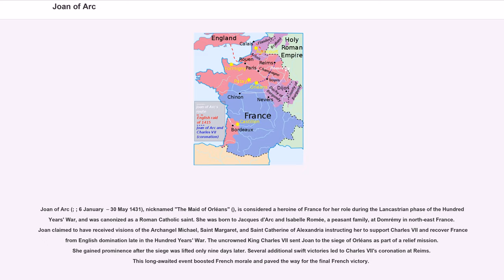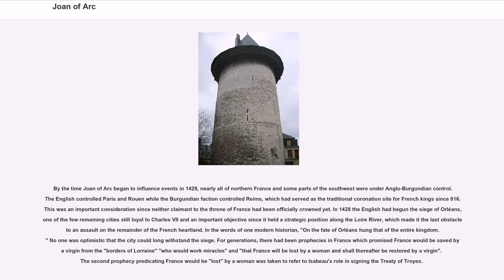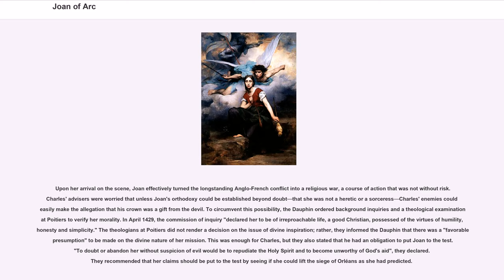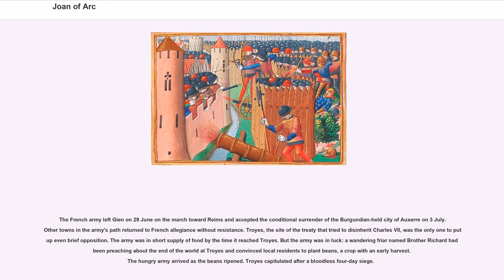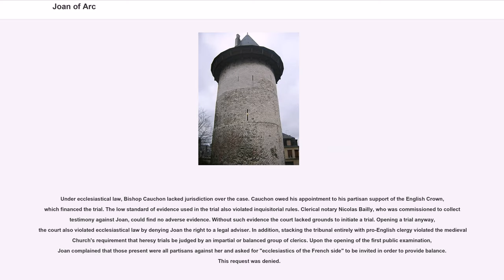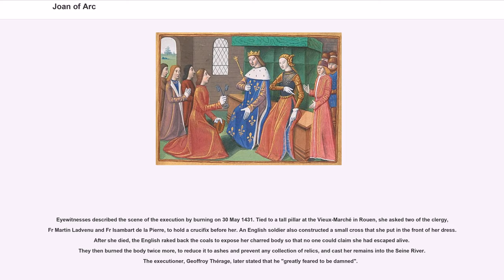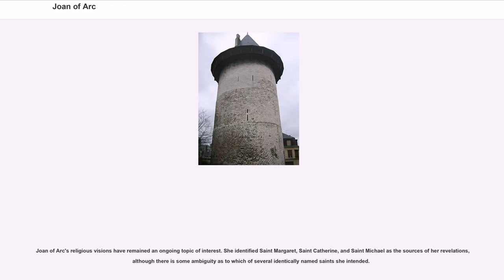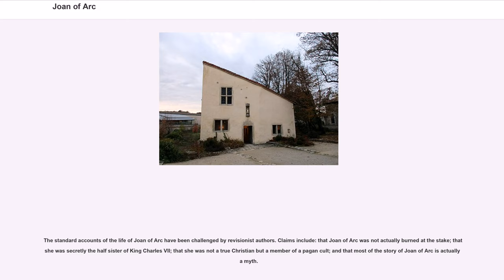Joan of Arc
Joan of Arc (; ; 6 January  – 30 May 1431), nicknamed "The Maid of Orléans" (), is considered a heroine of France for her role during the Lancastrian phase of the Hundred Years' War, and was canonized as a Roman Catholic saint. She was born to Jacques d'Arc and Isabelle Romée, a peasant family, at Domrémy in north-east France. Joan claimed to have received visions of the Archangel Michael, Saint Margaret, and Saint Catherine of Alexandria instructing her to support Charles VII and recover France from English domination late in the Hundred Years' War. The uncrowned King Charles VII sent Joan to the siege of Orléans as part of a relief mission. She gained prominence after the siege was lifted only nine days later. Several additional swift victories led to Charles VII's coronation at Reims. This long-awaited event boosted French morale and paved the way for the final French victory.

On 23 May 1430, she was captured at Compiègne by the Burgundian faction, a group of French nobles allied with the English. She was later handed over to the English and put on trial by the pro-English bishop Pierre Cauchon on a variety of charges. After Cauchon declared her guilty she was burned at the stake on 30 May 1431, dying at about nineteen years of age.

In 1456, an inquisitorial court authorized by Pope Callixtus III examined the trial, debunked the charges against her, pronounced her innocent, and declared her a martyr. In the 16th century she became a symbol of the Catholic League, and in 1803 she was declared a national symbol of France by the decision of Napoleon Bonaparte. She was beatified in 1909 and canonized in 1920. Joan of Arc is one of the nine secondary patron saints of France, along with Saint Denis, Saint Martin of Tours, Saint Louis, Saint Michael, Saint Rémi, Saint Petronilla, Saint Radegund and Saint Thérèse of Lisieux.

Joan of Arc has remained a popular figure in lit...